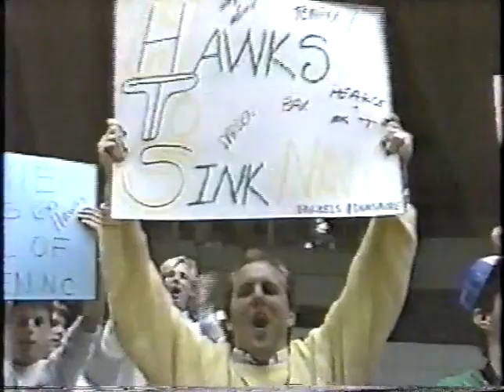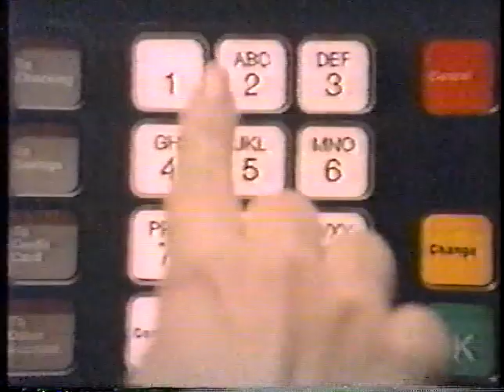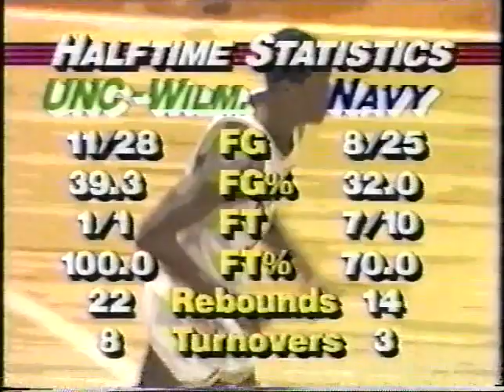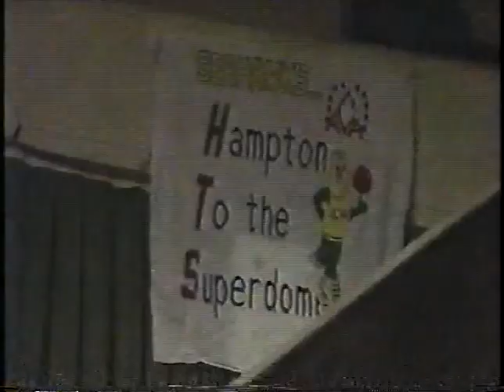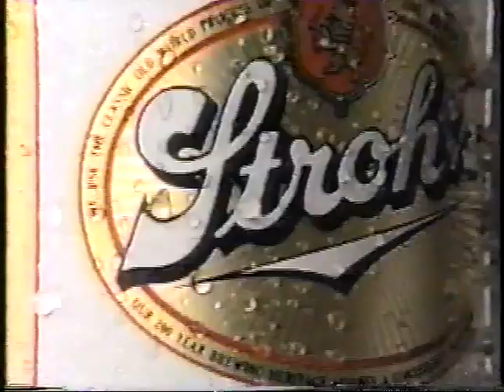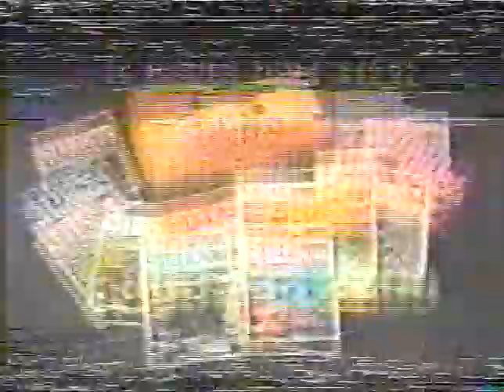UNCW vs Navy 1987 Tournament